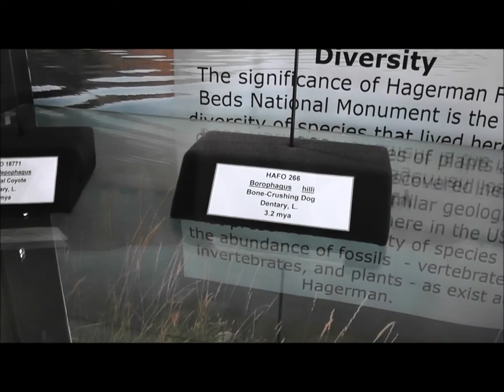Bone-crushing dog (Borophagus hilli) Dentary, Hagerman Fossil Beds National Monument, Idaho, USA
Field video of Bone-crushing dog (Borophagus hilli) Dentary taken while photographing at the Hagerman Fossil Beds National Monument, Idaho, USA. See my complete online collection of photos (stock photos) at Photoshelter

  Subject: Bone-crushing dog (Borophagus hilli) Dentary
  Location: Visitor Center, Hagerman Fossil Beds National Monument, Idaho, USA
  Ecoregion/Ecosystem: Snake River Plain Ecoregion

ABOUT ROB